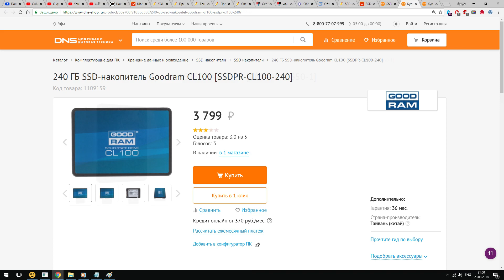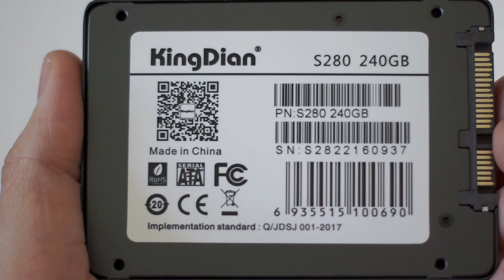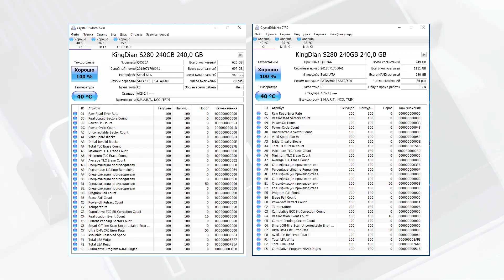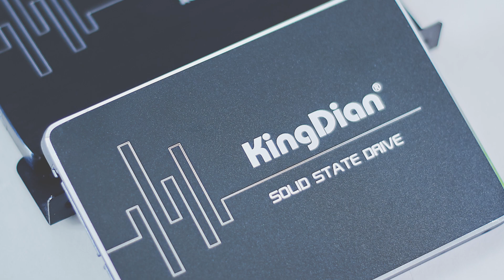SSD накопитель KingDian S280 - 240 GB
Обзор SSD накопителя KingDian S280 модель 240 ГБ.
Отличное соотношение цена/качество.
Тесты показали, накопитель соответствует заявленным характеристикам.
Основные технические характеристики:
1. Тип памяти: TLC
2. Скорость чтения: 560 Мбайт/с
3. Скорость записи: 422 Мбайт/с
4. Интерфейс: SATA III

Плюсы:
1. Высокие скоростные показатели.
2. Низкая стоимость.
Минусы:
1. Отсутствие официальной гарантий.
2. Неизвестный бренд.